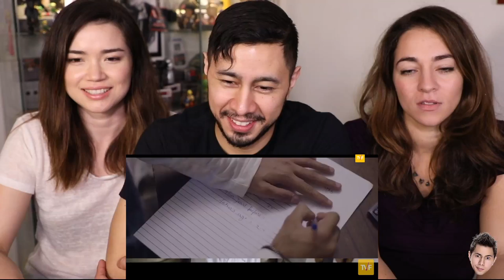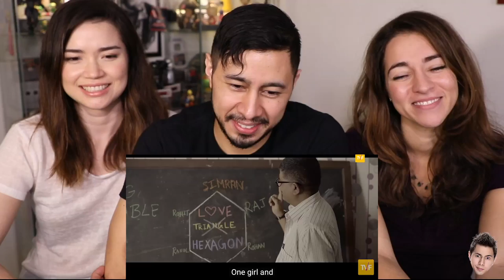TVF QTIYAPA: A DAY WITH RD SHARMA E01 Reaction & Discussion!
~MOOSA RAZA~
Moosa Raza created the opening animation.

~JABY KOAY~
Twitter, Instagram, Periscope, Snapchat: @jabykoay